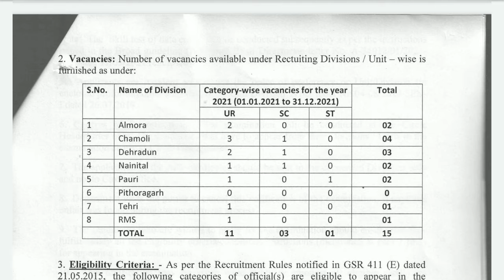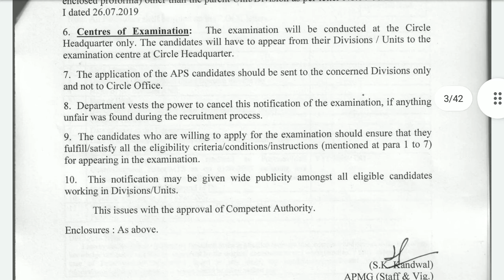Uttrakhand Circle GDS TO PA EXAM NOTIFICATION 2021/insight institution/Postal Classes